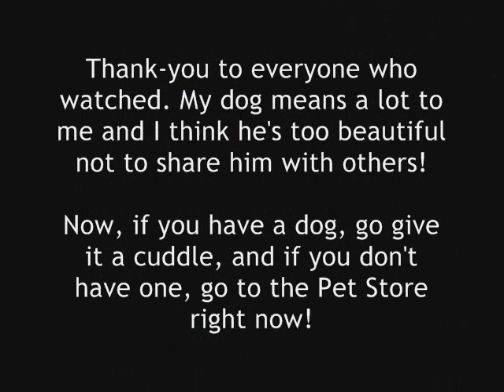Marley + Me: Best Friend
Here's a little video I've put together about my absolute best friend, my fox terrier Marley. He's one of the laziest, most temperamental and also one of the most loving and affectionate dogs I have ever met, and I love him to pieces =) I mainly made this video because I've just moved out of home, and I'm missing him terribly =( I needed something to look at and cry over for the next four years till I graduate and get to take him back again!

So if you're a dog-lover, you're sure to understand, and if you're not, well, perhaps this might convert you =) The song is You're My Best Friend by the legendary band Queen.